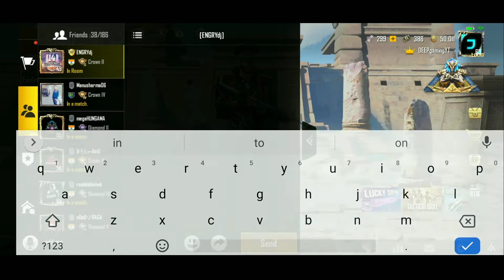PUBG MOBILE || I CHALLENGE RANDOM FOR || M24 ONLY 1V1 TDM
1: WRITE YOUR 10 DIGIT PUBG ID IN THE
COMMENT AND YOUR NAME.